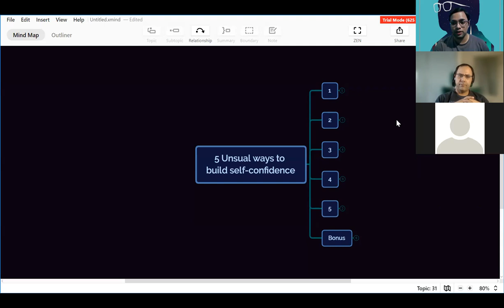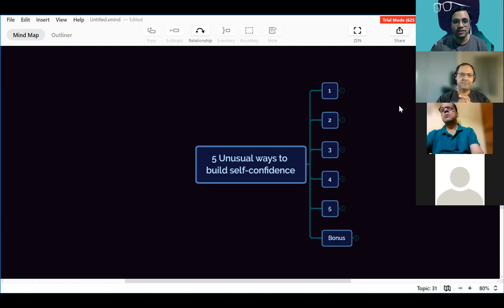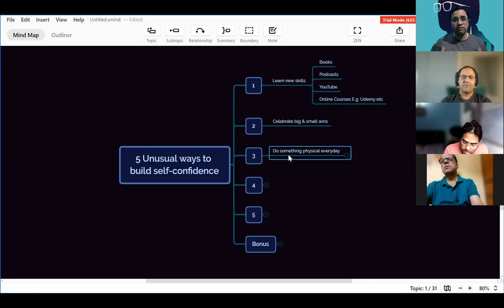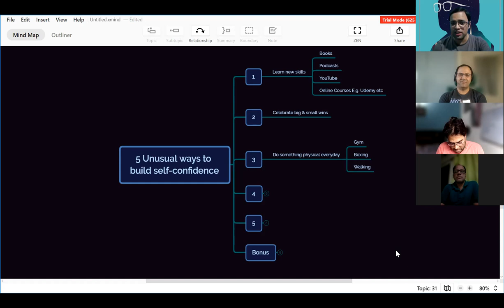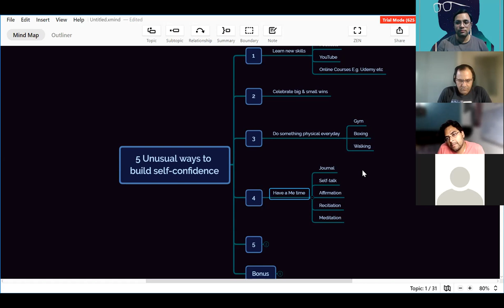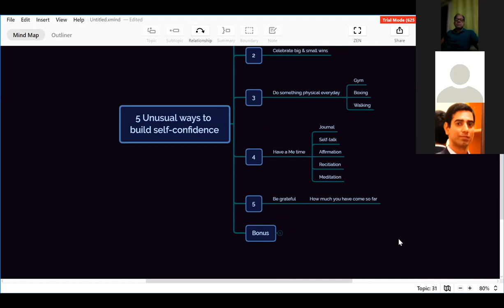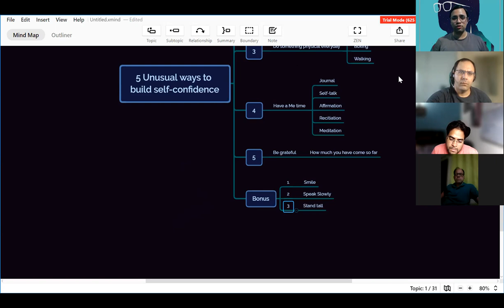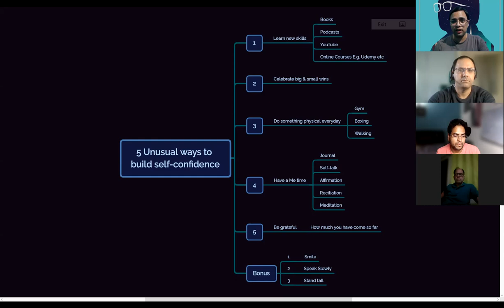5 Unusual Ways to Build Confidence | Mastermind Session Replay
What are the 5 unusual ways to build confidence?

It is a replay of the closed mastermind session of the Small Town Bigger Dreams Academy